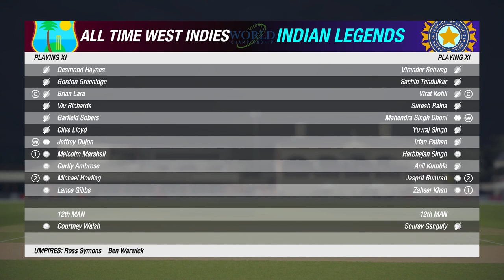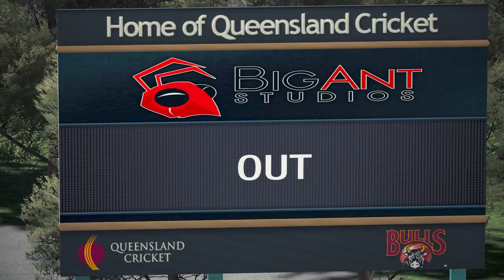CLOSE MATCH | IND vs WI | Prime Cup | Match 3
I like to play Different types of games and I will Stream different types of games. I will try to entertain you all.
AUR KYA LIKHU?🤔

Also join INSTAGRAM and DISCORD. LINK in Chat

THANK YOU🤗^_____^

0:00 Intro
0:14 Toss
0:23 IND Batting
3:27 WI Batting
6:25 Outro